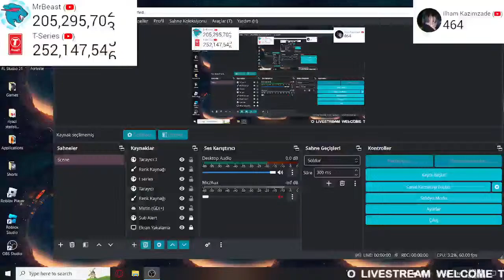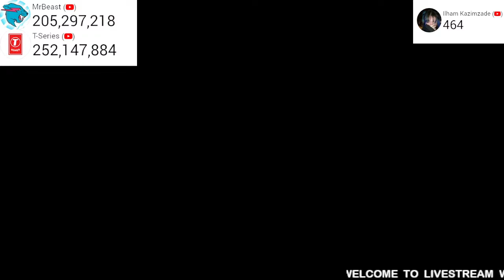FORTNITE GAMING LIVESTREAM // MR BEAST VS T SERIES (with subs count)